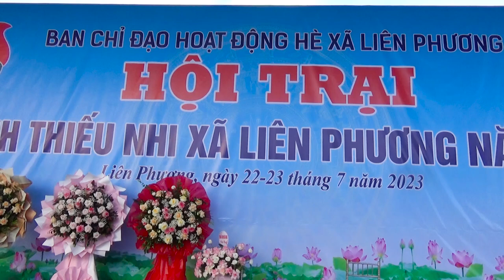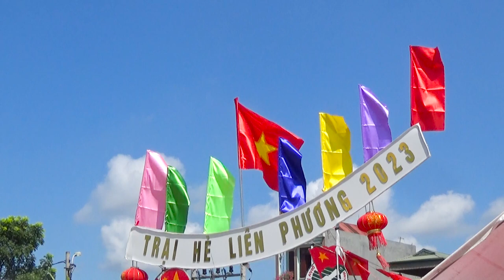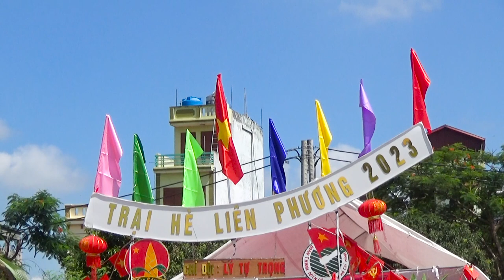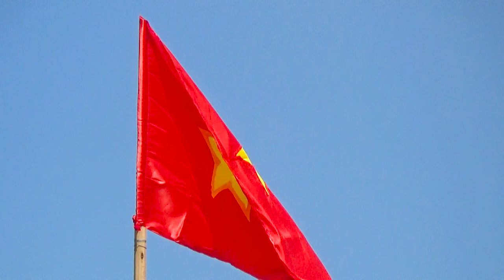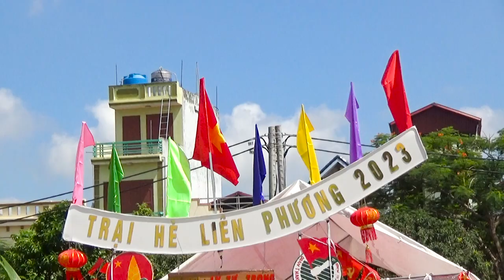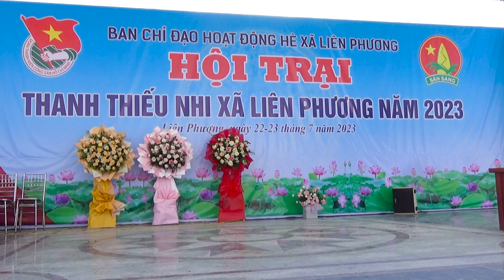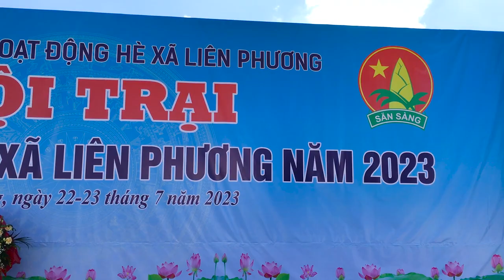Hội Trại Thanh thiếu Niên Xã Liên Phương 2023_p3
Kết thúc Hội Trại Thanh thiếu Niên Xã Liên Phương 2023_p3